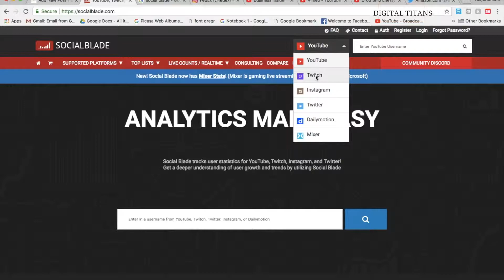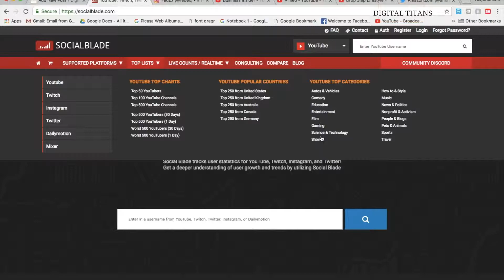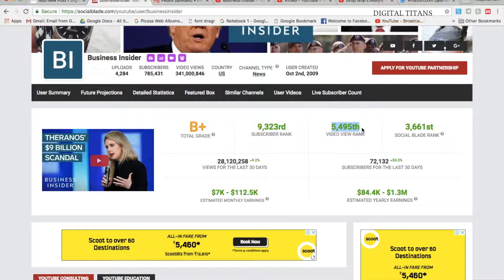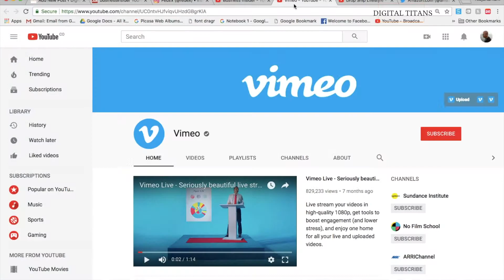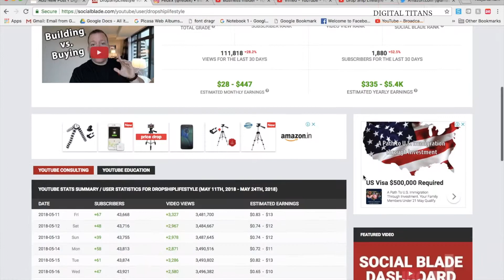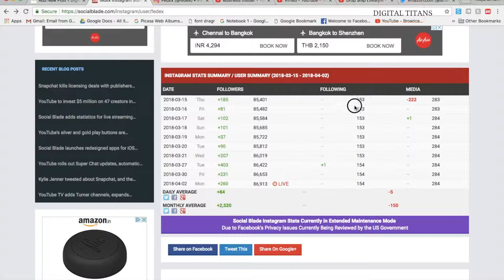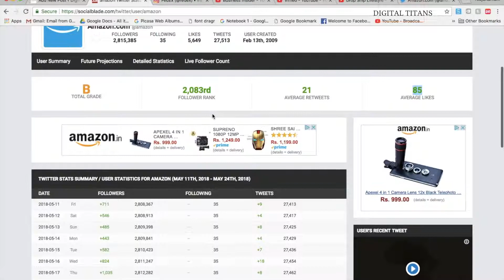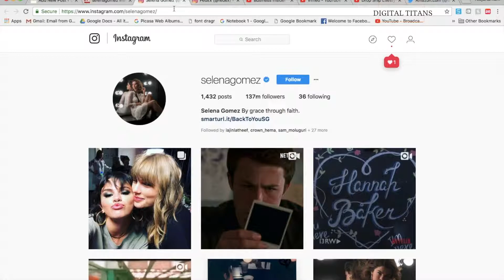How much money do all these channels make on youtube. Must watch.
Content creation and sharing has become a way of life today. You probably have a channel for everything now and youtube has become one of the primary resources to consume content.

As long as you provide value, the subscribers and views are bound to grow thus opening up your chances to monetise your content. In my experience of working with a lot of clients and brands, it is NOT suggested that you jump in and start thinking to monetise initially.